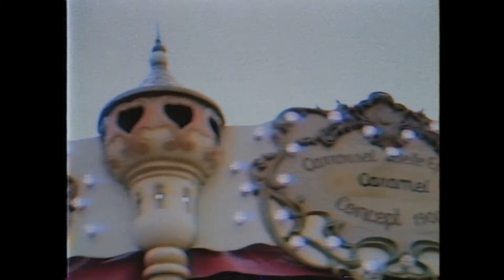PLAN A - Je te souhaite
Clip du titre Je Te Souhaite, premier Extrait de l’EP de PLAN A (re)NAISSANCE.

Réalisation : PLAN A x Franck Wschl